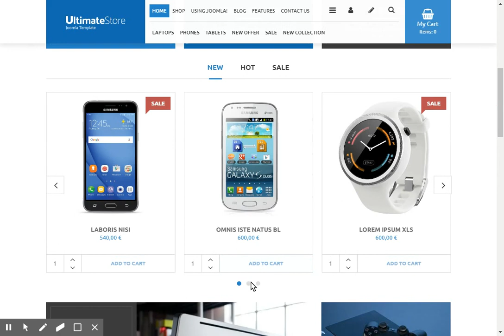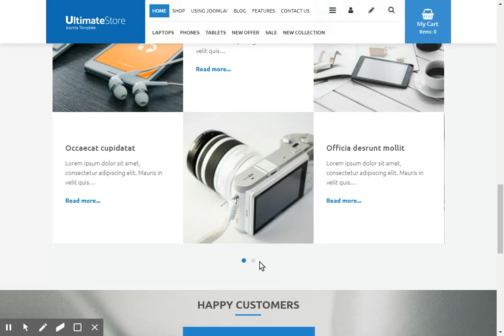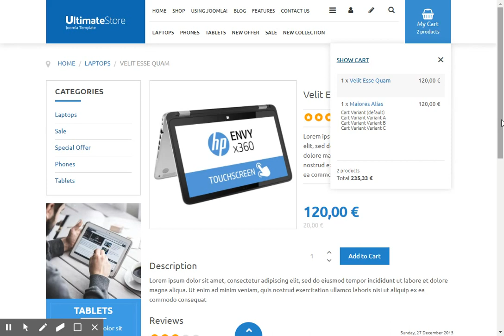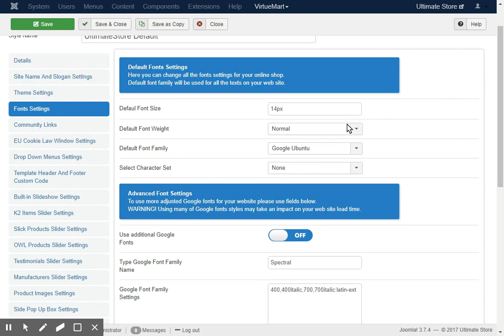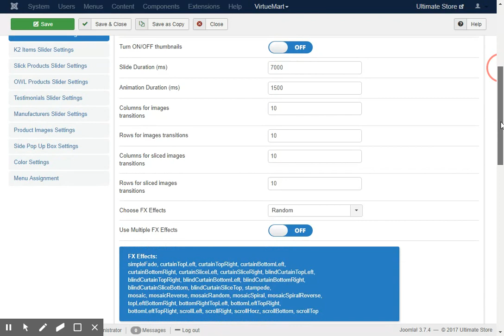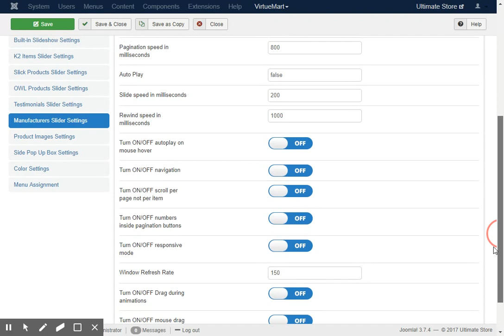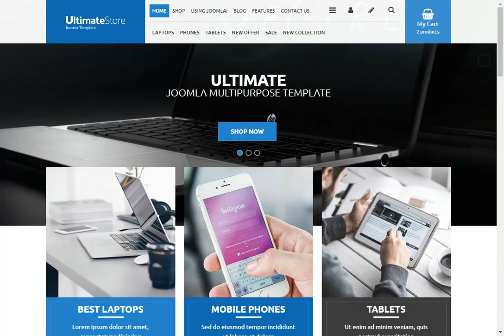Ultimate Joomla shop Template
video demo for the latest ultimate Joomla shop template designed at the energize themes website for July 2017